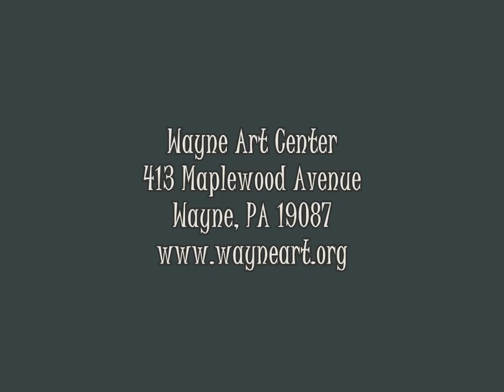"Expressions of Radnor" - Part Two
This is the second in a series of short videos highlighting "Expressions of Radnor," a residents-only exhibition at the Wayne Art Center in Wayne, PA.